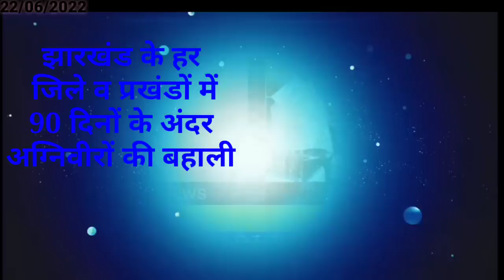आज 24 जून 2022 झारखंड की ताजा खबर ।। Today Jharkhand News , Jharkhand Breaking News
jharkhand,jharkhand para teacher news, para tea
2020, Jtet 2021, Jtet 2022, झारखंड शिक्षक बहाली, नियुक्ति 2020, नियुक्ति 2022